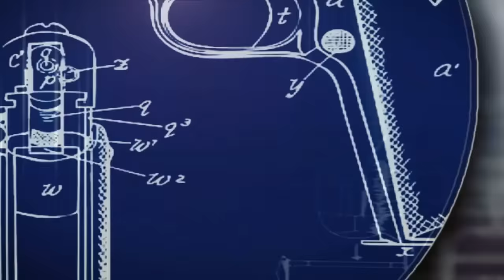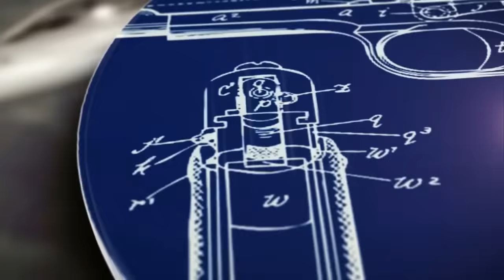► 15 Cosas que Debes Saber del UZI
Tu compra es una inmensa ayuda para que pueda traerte todas las semanas nuevos vídeos.
No solo te llevas un producto... te llevas un pequeño trozo de Armapedia...

PAGINAS RECOMENDADAS!